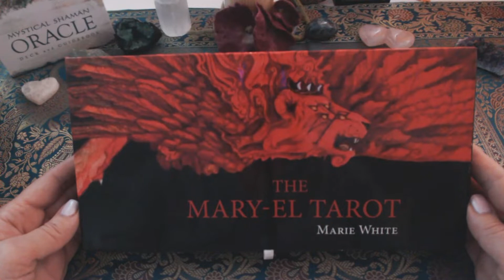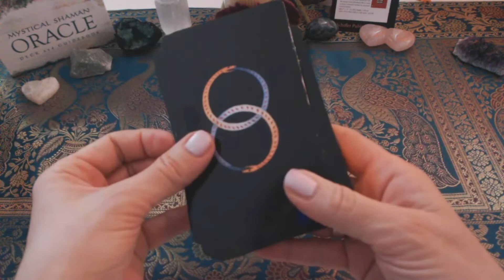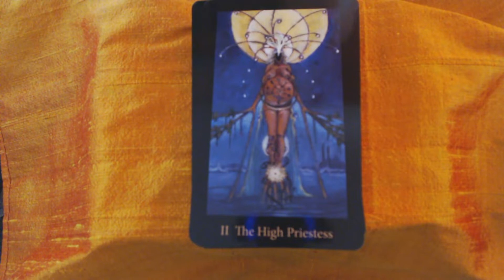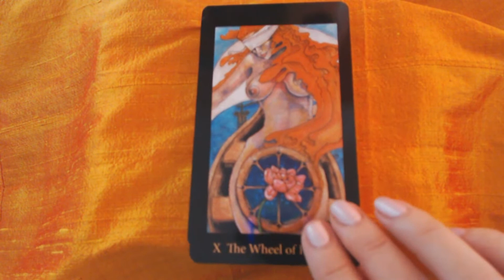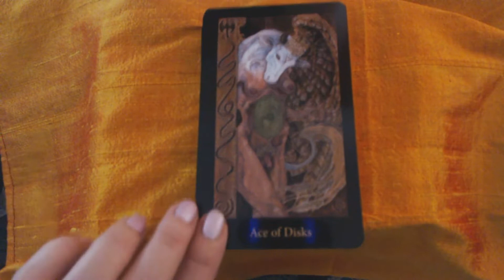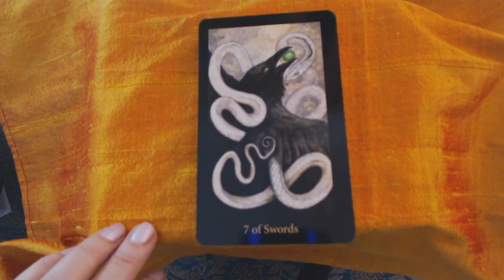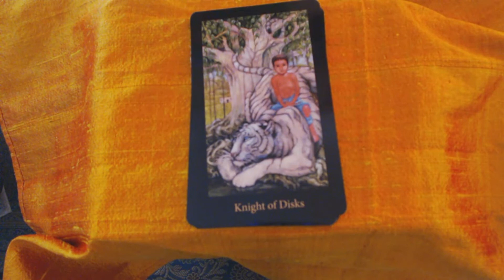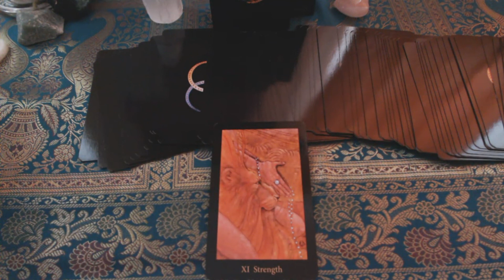The Mary El Tarot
The Mary-El Tarot Landscapes of the Abyss
Marie White